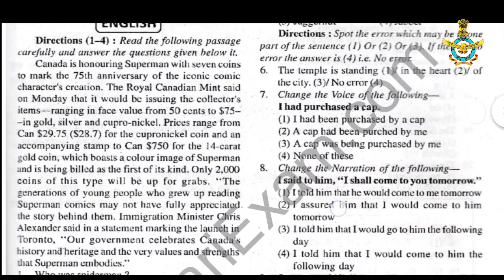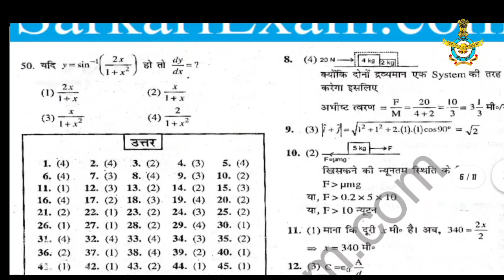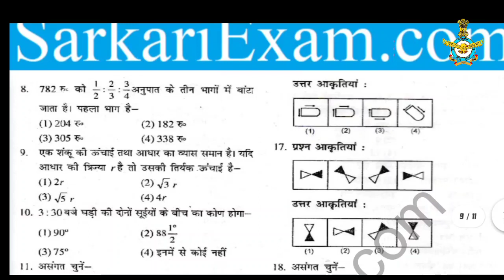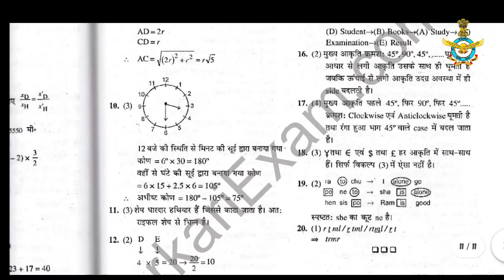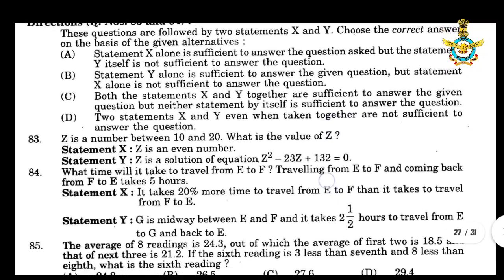AIR FORCE X&Y PREVIOUS YEAR QUESTION PAPER SOLVE |AIR FORCE PDFSOLVE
@SSC INDIAN EXAM
For the ReadyNAS Duo, add, "UPC: 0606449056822, MPN: RND2150-100NAS, Brand: NetGear